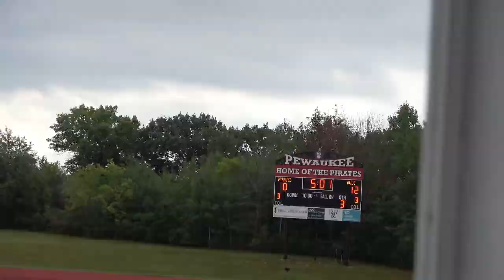2019 8th grade game 3